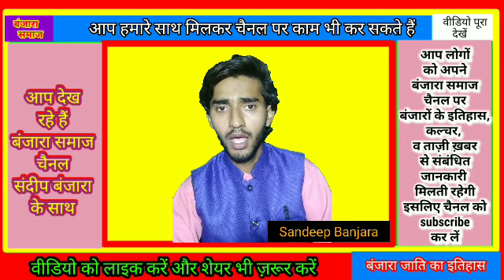बंजारा जाति का क्षत्रिय होने के सबूत! | Banjara jati ka itihas | बंजारे रागिस्थानी या अफगानिस्तानी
related tags-
banjara jati kaha se aayi,
banjara jati ki utpatti,
banjara itihas,
banjara jati history,
banjara jati ka itihaas,
banjara jati ka itihas,
banjara jati,
banjara caste history,
history of banjara caste,
banjara kaun hai,
banjara jati ka itihas kya hai,
banjara jati ka itihas batao,
बंजारा जाती का इतिहास,
बंजारा जाती कौन है,
बंजारे कौन होते है,
banjara jati,
banjare kon hai,
banjra jati,
vanjara samaj ka itihash,
banjara samaj ka etihash,
Banjara unknown itihas,
banjara jati kisme aati hai,
banjara jati list,
बंजारा जाति,